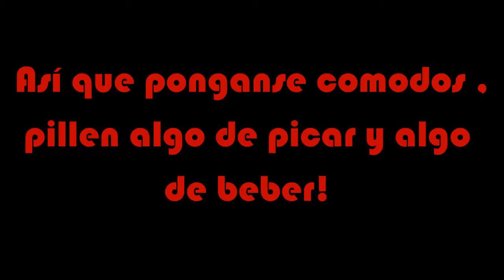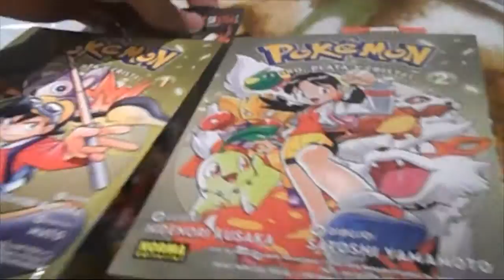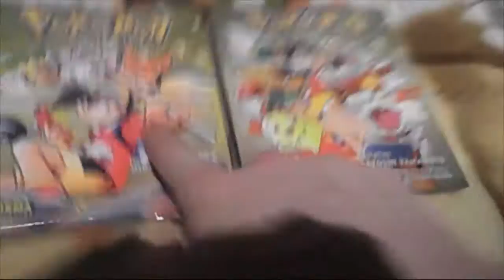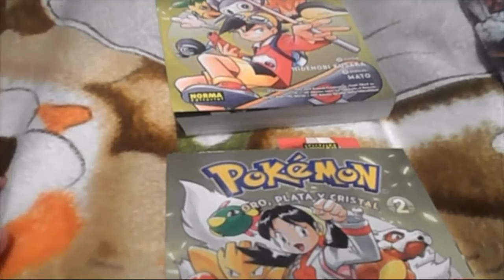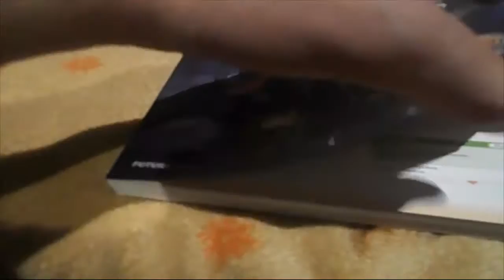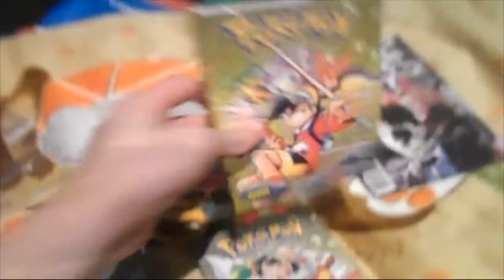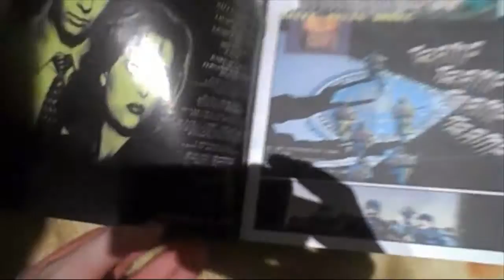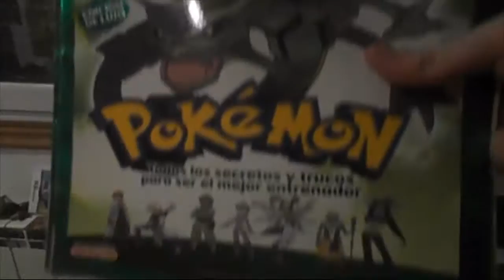Nuevas compras del día 23 de Julio del 2016 | Mecastix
Pues si hoy otro vídeo más donde tenemos compras nuevas y que mejor que subirlas a domingo ya parece una tradición, así que disfruten del vídeo y nos vemos en el siguiente ^_^